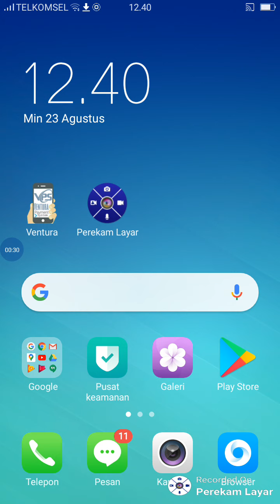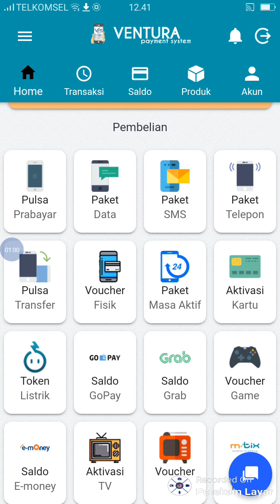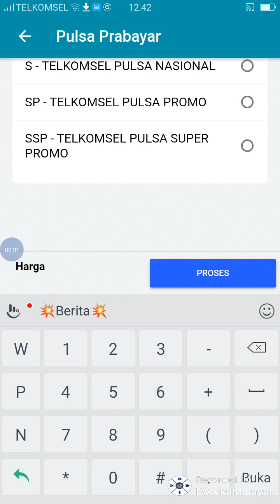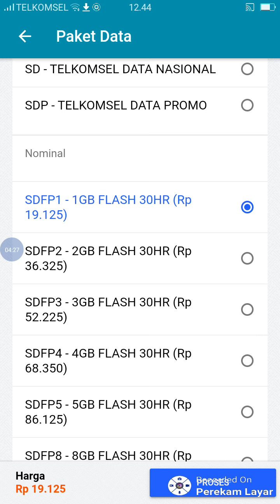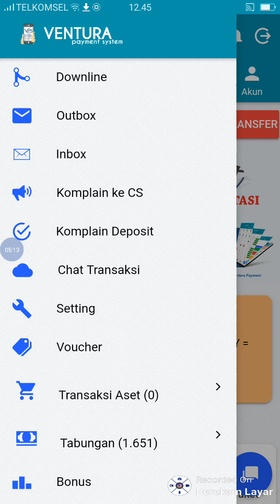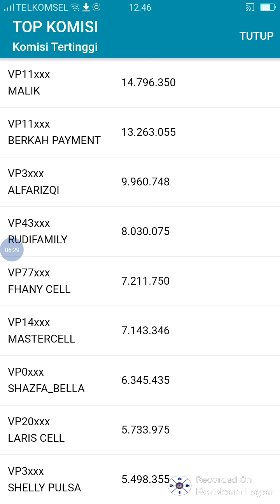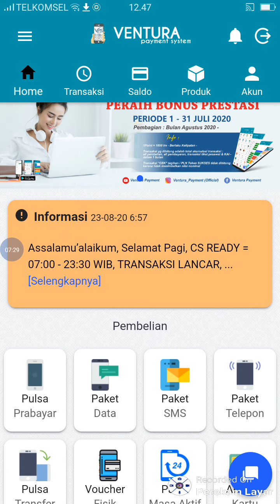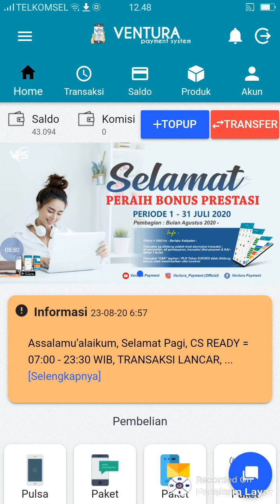Peluang Usaha Pulsa & Ppob Di Masa Pandemi New Normal Yang Menggiurkan Hasilnya Juta,an Setiap Bulan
Assalamualaikum. semoga teman-teman suka video kali ini.
Review Peluang Usaha Pulsa & Ppob Di Masa Pandemi New Normal Yang Menggiurkan Hasilnya Juta,an Setiap Bulan, JANGAN Lupa Like dan Subscribe juga di KOMEN ya.., BUAT support channel JAY MRSCELLULAR, biar lebih semangat untuk buat video & uploud selanjutnya. semoga bermanfaat.
DONGLE DBX, DONGLE MRT DAN SEPAREPAT HP READY BOS KU SILAHKAN DI ORDER VIA WA 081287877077 / FB Jay Mrscellular
LINK VIDEO TUTOR LINANYA SILAHKAN KLIK LINK DI BAWAH YA FREND
Wlo pun di rumah penghasilan mengalir kayak air terjun bebas, egak percaya coba aja di jamin betah di rumah
Silahkan isi data di bawah ya 👇
Nama :
Nomer hp :
Alamat :
Kirim ke wa : 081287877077 nanti ku bantu daftarin jadi agen plus nanti tak ajarin caranya
Aplikasi pulsa nya di bawah silahkan di donwlod setelah terdaftar